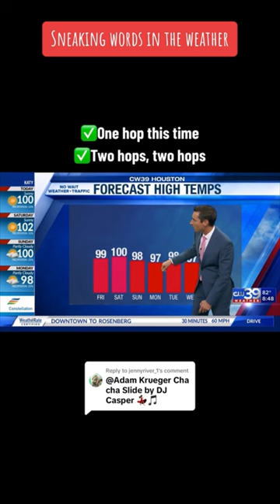Cha Cha Slide in the weather!